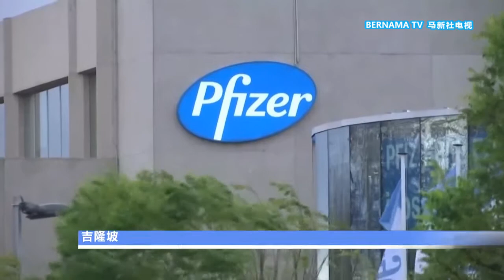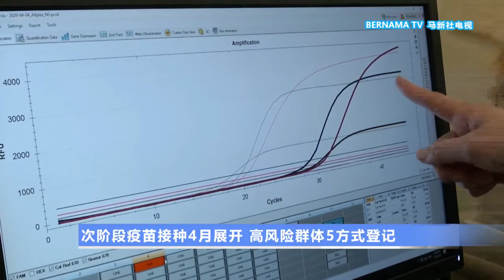20210211 辉瑞疫苗本月底运抵 首相成接种第一人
我国即将从2月底开始实施全国新冠疫苗接种计划，为了提高人民对辉瑞疫苗的信心，首相丹斯里慕尤丁去年12月就说过，将成为大马首批接种者，如今首相不只会在第一批接种行列，更是第一位施打疫苗的人。